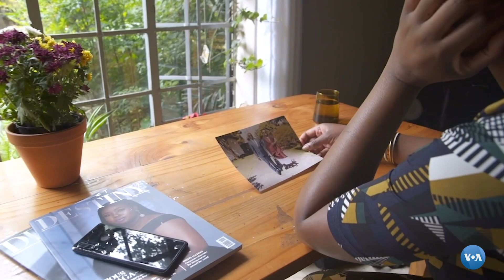Solteiras da África do Sul dizem porquê que as solteiras são mais felizes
A Africa do Sul regista um aumento na idade em que as mulheres decidem casar. 32 é a idade para um primeiro casamento, há uns anos era de 30 anos.
É parte de uma tendência global nos países desenvolvidos, onde aumenta a escolaridade e o rendimento a par da idade de uma noiva pela primeira vez.